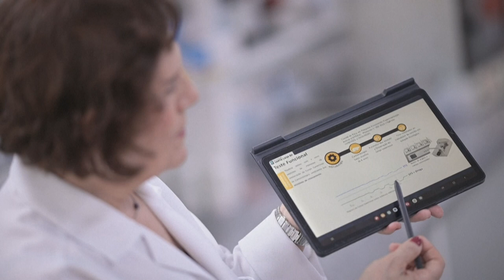Una araña venenosa encontrada en Brasil aliada contra la disfunción eréctil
Mide unos quince centímetros, tiene ocho patas peludas y su veneno es potencialmente letal. A primera vista, la araña bananera no parece ser la mejor amiga del hombre, pero científicos brasileños están investigando el uso de su veneno para tratamientos contra la disfunción eréctil.